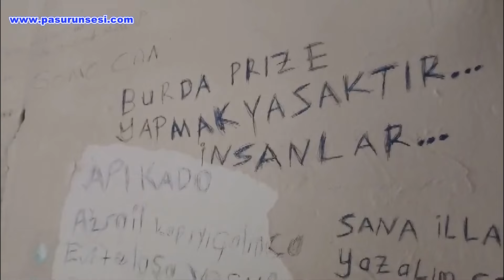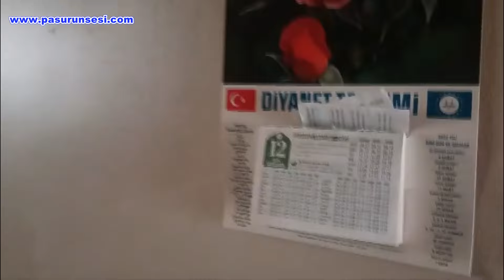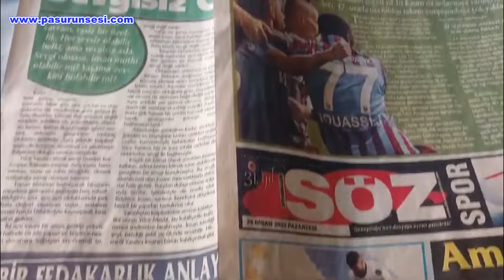Diyarbakır cezaevi’nde restorasyon çalışmaları başladı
Diyarbakır Cezaevi, uzun yıllar boyunca Türkiye'nin siyasi tarihine tanıklık eden bir yapı olarak biliniyor. Geçmişte birçok olay ve insan hikayesine ev sahipliği yapmış bu tarihi mekan, şimdi ise restorasyon çalışmalarıyla yeniden hayat buluyor.

Pasurun Sesi İnternet Haber Sitesi'nin başarılı muhabiri Ramazan Seykan, Diyarbakır Cezaevi’nde başlatılan restorasyon çalışmalarını yerinde gözlemledi. Seykan, cezaevindeki değişim sürecini adım adım izleyerek, siz okuyucularımız için detaylı bir haber hazırladı. Diyarbakır Cezaevi’nin tarihi dokusunun korunarak modern bir yapıya dönüştürülmesi hedeflenen bu restorasyon projesinde, aslına uygun çalışmalar büyük bir titizlikle yürütülüyor.

Restorasyon çalışmaları kapsamında cezaevinin iç ve dış yapısında kapsamlı düzenlemeler yapılıyor. Cezaevinin hem tarihine uygun bir şekilde restore edilmesi hem de ziyaretçilere açık bir alan haline getirilmesi planlanıyor. Tarihi yapının zarar görmemesi ve orijinal haliyle korunması için uzman bir ekip görev alıyor.

Ramazan Seykan, bu önemli restorasyon sürecinin her detayını fotoğraflarla belgeledi ve sizler için özenle hazırladığı bu haberde tüm ayrıntıları paylaştı. Diyarbakır Cezaevi’nin yeniden canlanması, hem bölge halkı hem de Türkiye için büyük bir öneme sahip. Tarihin izlerini taşıyan bu yapı, restorasyon sonrasında hem bir müze hem de kültürel bir alan olarak halka açılacak.

Pasurun Sesi İnternet Haber Sitesi olarak, Diyarbakır Cezaevi’ndeki bu gelişmeleri sizlere en güncel ve ayrıntılı şekilde aktarmaya devam edeceğiz. Ramazan Seykan’ın yerinde çektiği fotoğraflarla süslenen bu haberimizle, sizleri de Diyarbakır Cezaevi’nin restorasyon sürecine tanıklık etmeye davet ediyoruz.